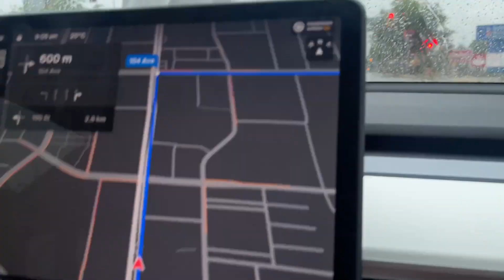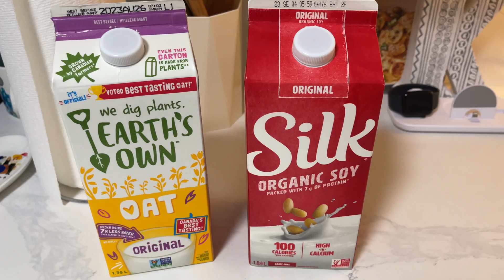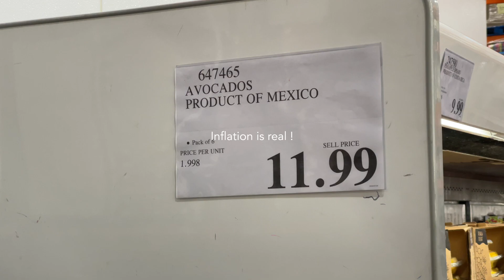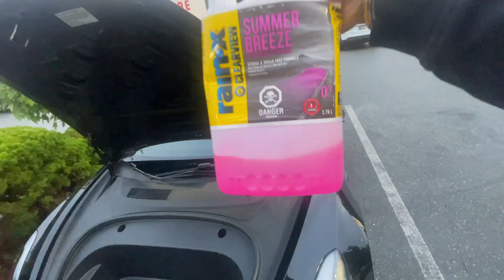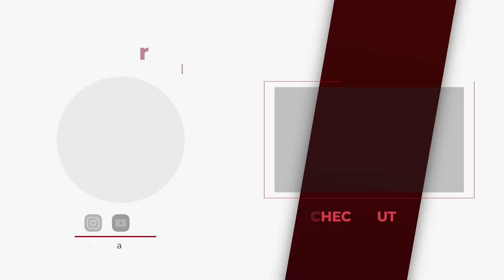Badi behen ka asli roop aaj dikh gaya